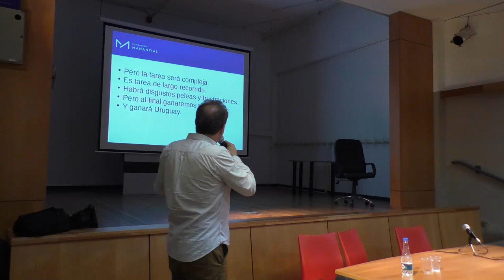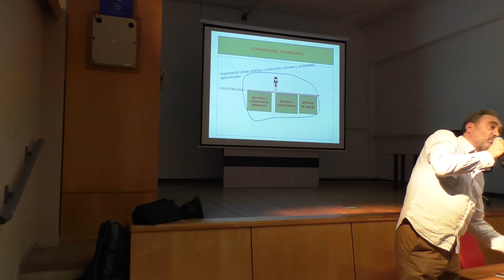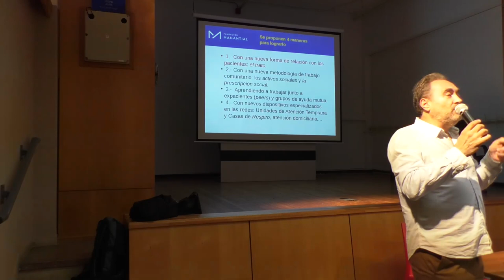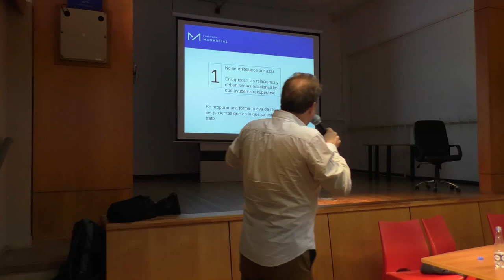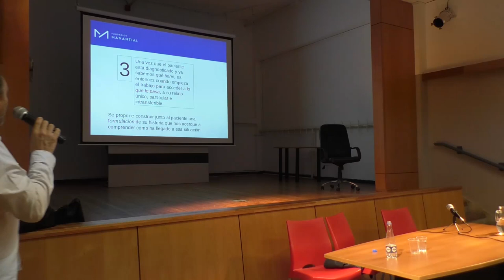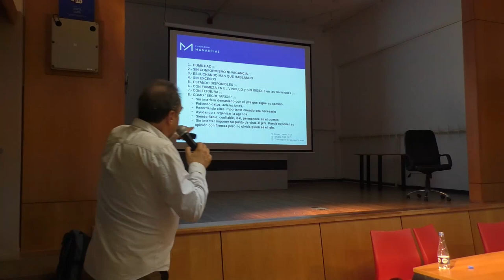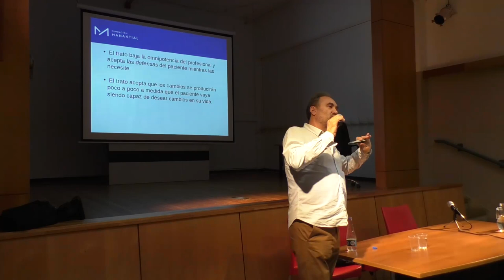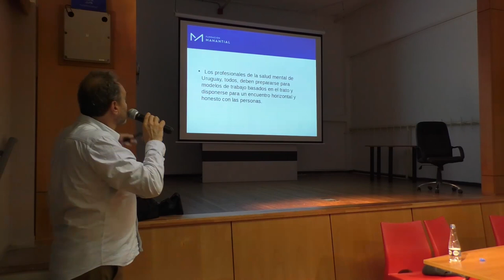“Comprendiendo la psicosis del tratamiento al trato” Miguel Castejón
ENCUENTRO
“Comprendiendo la psicosis: del tratamiento al trato”

Miguel Castejón
Psicólogo clínico Especialista en psicología de las organizaciones
Director Fundación Manantial

Mag. Rossina Machiñena
Directora Centro de Rehabilitación Martínez Vizca

Gabriela Novoa
por Adminstración de Servicios de Salud del Estado
ASSE